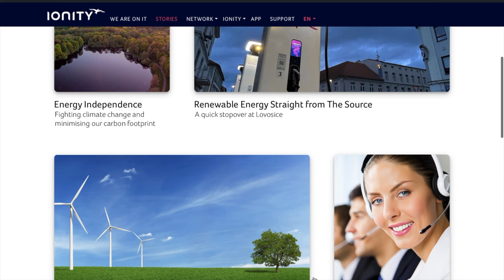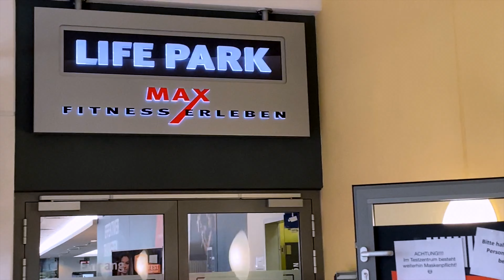Student in Ingolstadt VLOG - Day In The Life of an Engineering Student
DAY IN THE LIFE OF AN ENGINEERING STUDENT VLOG!!!
Let's spend the day as a student in Ingolstadt. This is basically what my day to day routine usually looks like as an engineering student. Studying Engineering and management in Ingolstadt has been cool.

My name is Kumbulani Munaku and I am a 3rd Year Undergraduate student studying Industrial Engineering ( Engineering and Management ) at Ingolstadt Technical University. This channel is here to help other students and youth's reach their goals by getting through university and this whole life thing + some comedy sprinkled along the way ;). I hope these videos help!

▶️ Best Book on Creating Order
▶️ Invest for free with Trading 212 and get a free stock
▶️ Best Investment Book